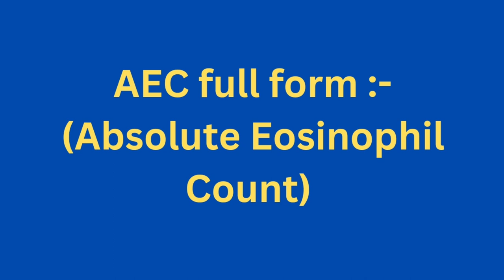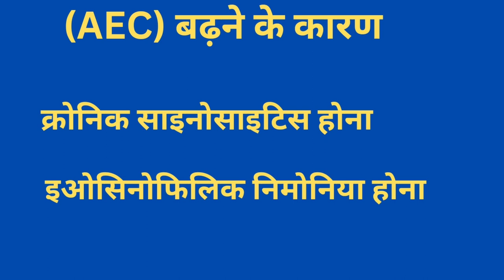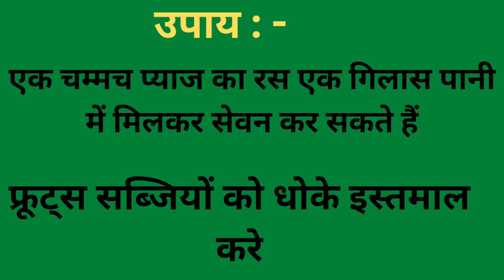AEC(absolute eosinophil count)ब्लड टेस्ट क्या होता है?AEC normal range || AEC blood test in hindi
AEC blood test kya hota hai?
AEC blood test full form
AEC blood test normal range
AEC test symptoms
AEC blood test in hindi